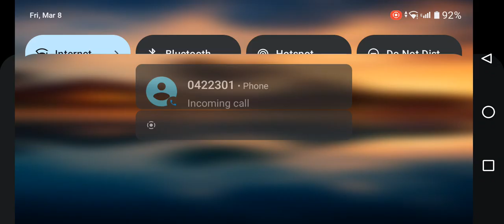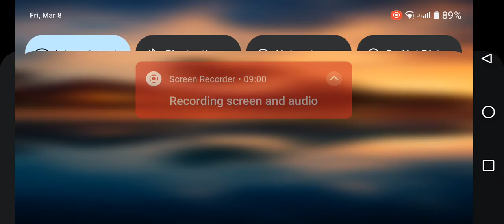i m playing a new game